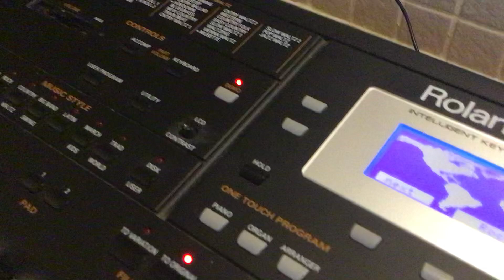Global-shopping.co.uk For Sale Roland E-300 MIDI E300 intelligent vgc free world shipping keyboard